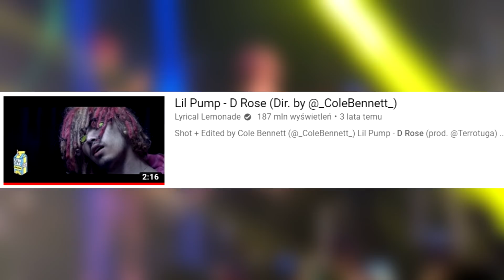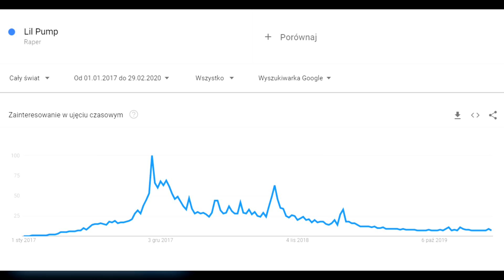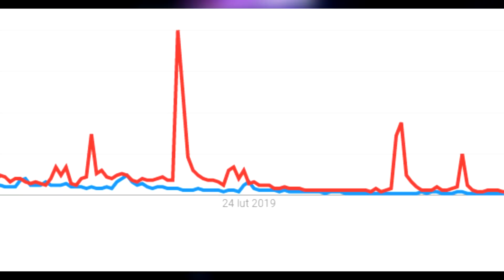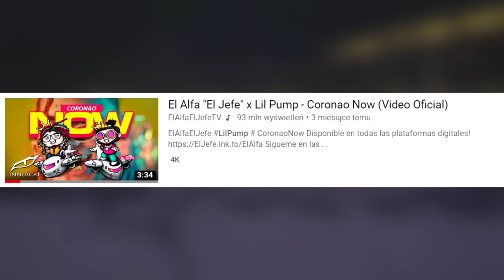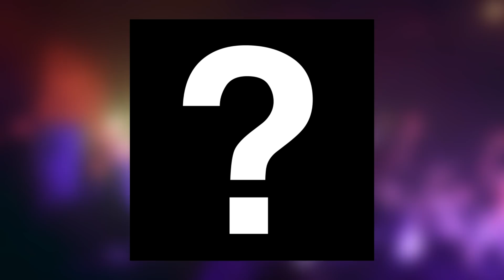CO SIĘ DZIEJE Z LIL PUMP? 😲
Jeśli chcesz wspomóc kanał, masz taką możliwość.

PROMOWANIE TWÓRCZOŚCI WIDZÓW - PIOSENKA DNIA

PIOSENKA DNIA: jest to nowy format promocji twórczości widzów. Raz w tygodniu w odcinku z newsów będzie pojawiać się wstawka z Twoją piosenką + zaproszę widzów do sprawdzenia Twojej twórczości

Chcesz by Twoja twórczość została rozpromowana na grupie/kanale TraPL? - zapoznaj się z krótką instrukcją:

1. Wyślij na oficjalny fanpage na Facebooku TraPL piosenkę
którą chciałbyś rozpromować.
2. Gdy zatwierdzę Twój utwór przelej pieniądze na podane przeze mnie konto według cennika w punkcie trzecim
3. Promocja na grupie: 40zł
    Promocja na kanale/w filmie: 140zł  (*PIOSENKA DNIA)

Miłego oglądania :)